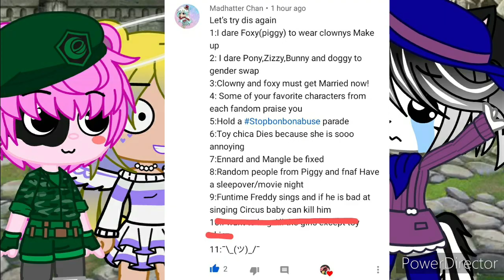Fnaf and Piggy Ask and Dare Part 5